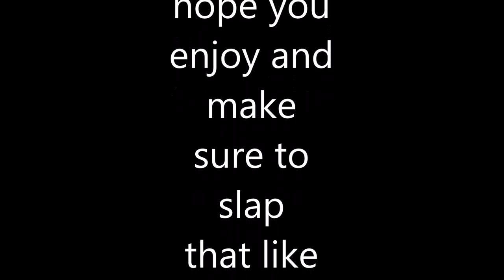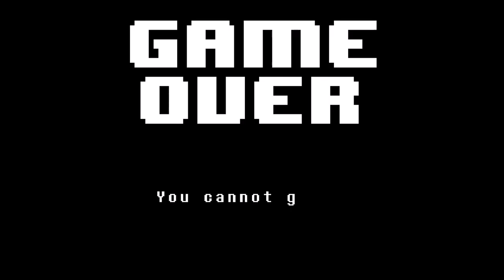Undertale - I SAVED THE GOAT MOTHER!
And be excited for a new series!!